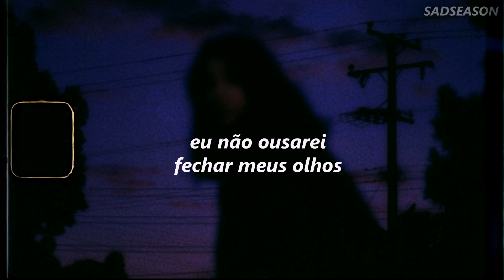ＮÜ - i can’t fight this (Ｔｒａｄｕçãｏ)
NÜ - i can't fight this (ft. Ivri)

lyrics
Mind if I say goodnight?
Cause I'm getting kind of restless.
I wont dare close my eyes,
Cause I know that I cant fight this

lofi